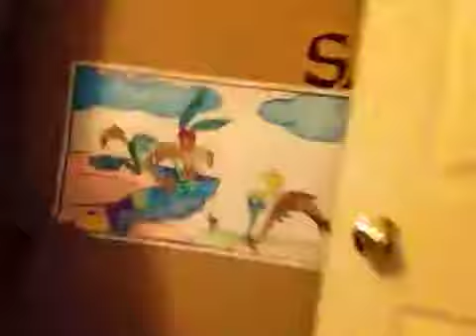Catch ceiling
Frankie dancing